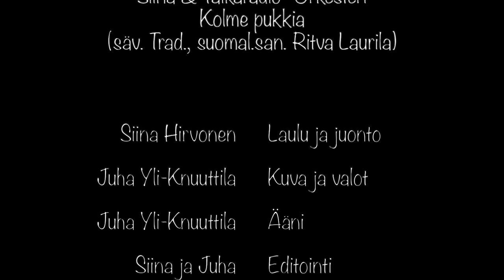Siinan TaikaStudio/ Siinan SatuSohva, Kolme pukkia -pöytäteatteri + laulu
Siinan SatuSohva,
Musiikkisatu: Kolme pukkia,